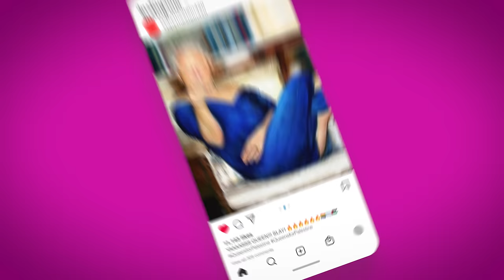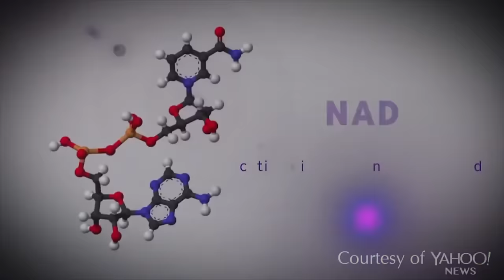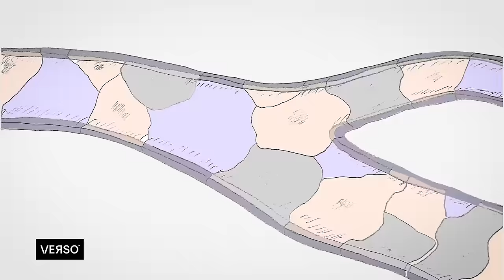Comedian Reacts to Conspiracy Theorists - Francis Foster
The story of Jeffery Epstein is my favourite conspiracy theory. In that none of it makes sense.

How did Jeffery Epstein make the money? How did he connect with all of these famous people? How did he continue to hang out with them long after he was convicted of being a sex offender?

OR Support TRIGGERnometry Here:
Bitcoin: bc1qm6vvhduc6s3rvy8u76sllmrfpynfv94qw8p8d5